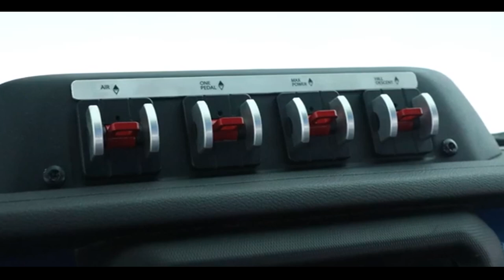JEEP 7 CARROS CONCEITOS PARA TRILHAS